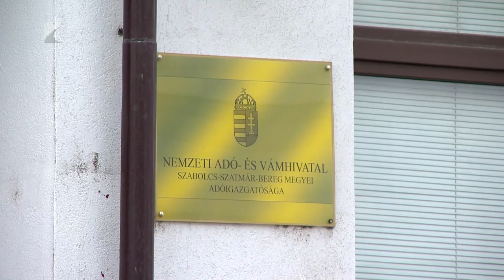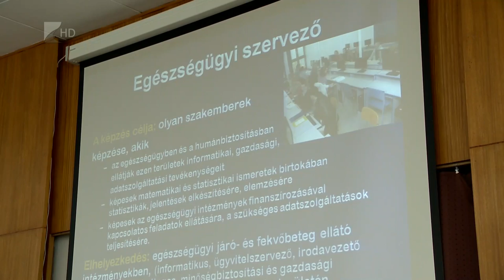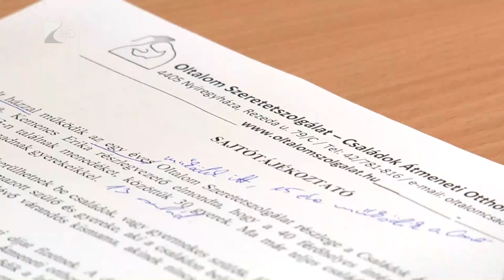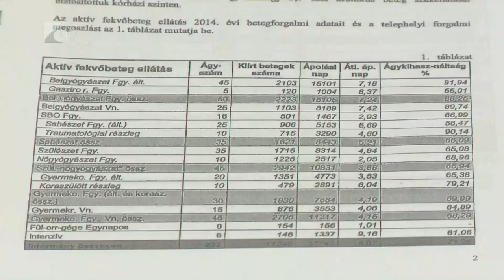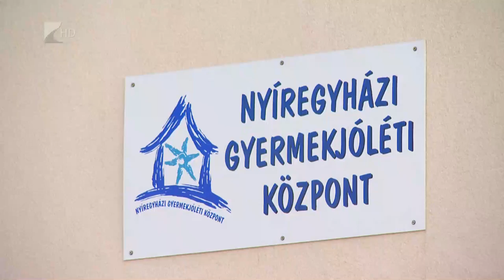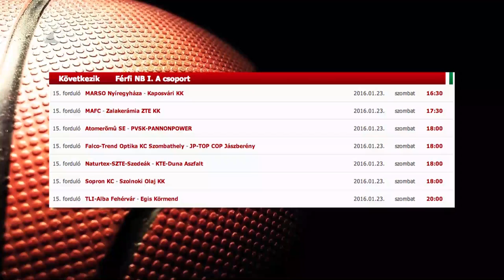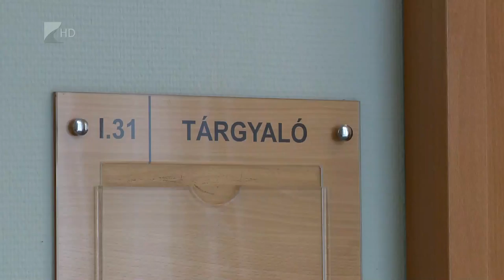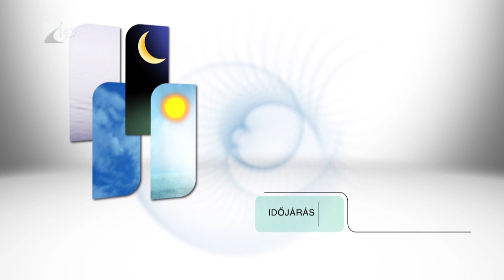Híradó 2016. január 21. - Kölcsey Tv